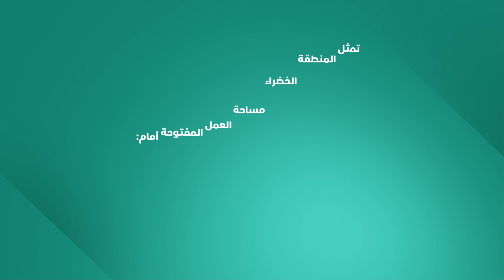تعرفوا على المنطقة الخضراء في